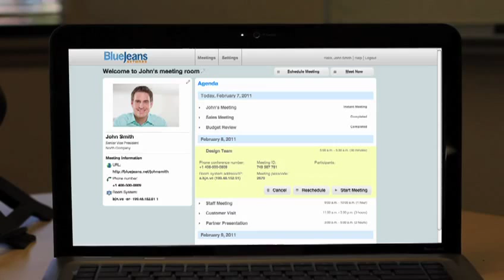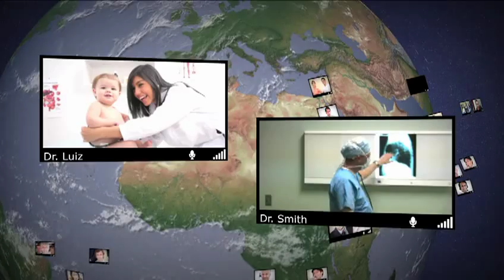BlueJeans Network - Any Time, Any Place, Any Device!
Any Time, Any Place, Any Device! - Video Communications in the Cloud.